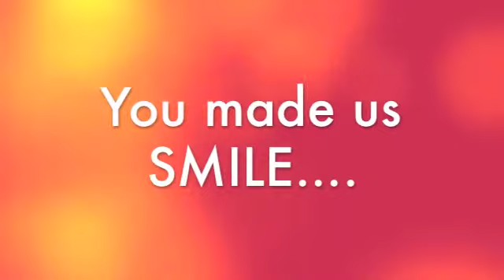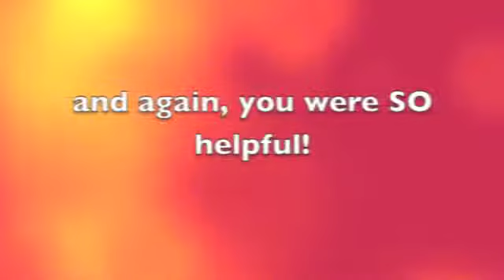Samson turns 8!